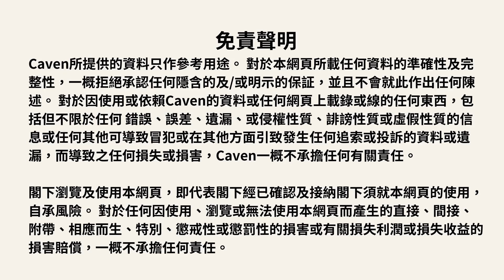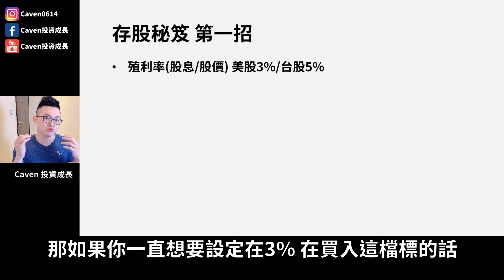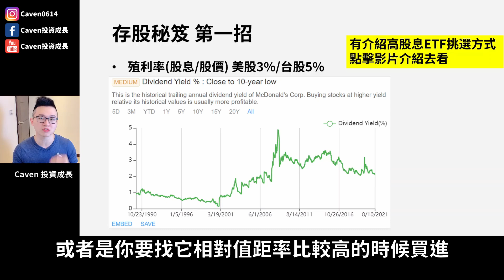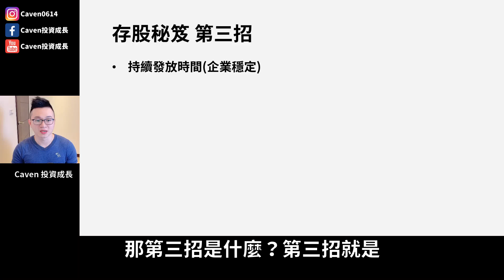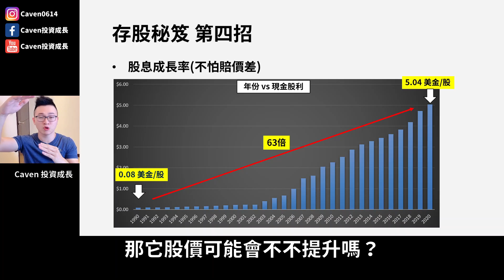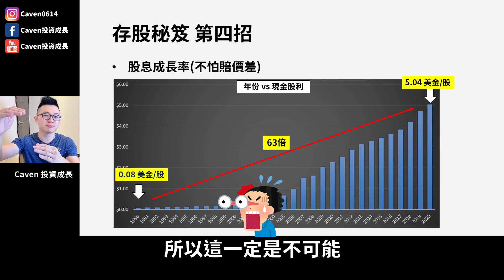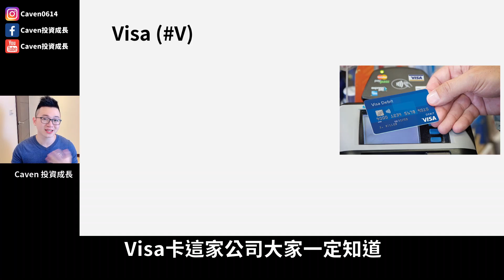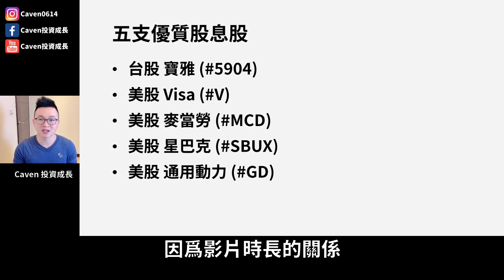真心揭曉！存股秘笈四招！讓你股息越領越多還能賺價差！笑到合不攏嘴😁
⭐不隨意預測股市 只真心分享價值⭐

誰說領股息是右邊口袋放進左邊口袋？
這四招讓你不只領股息還可以賺取價差！

🔥海外券商平台分享
如果短時間內要「快速投資」加密貨幣、美股、股票指數...
Caven會使用以下平台「Mitrade 外匯交易平台」。

目前Mitrade有誘人的開戶禮「入金200美金送10美金，最多送100美金」

Mitrade平台優勢：
(1)安全性：Mitrade受權威機構監管。
(2)方便性：出入金可使用信用卡轉帳快速便捷。
(3)知名度：2022年全球擁有超過110萬用戶。
(4)中文友善：有繁體中文介面
(5)各類獎項：2022年獲得 亞洲最佳外匯券商、澳大利亞最佳外匯交易平台、全球透明外匯券商…等獎項。

00:00 Start
01:00 你適合用這四招秘笈麼
02:02 第一招 殖利率
03:55 第二招 支付比率
05:42 第三招 發放時間
07:00 第四招 增長率
12:05 自我評量

💥持續投資自己 超速成長💥

😁想要更近一步精進「台美股投資技巧」
■ 來跟Caven一起學習 🏆巴菲特的價值投資法 👇

■快速入門美股『開戶、匯款、介面教學、下單』詳細的教學
🎈想每天都更進一步＼投資自己 超速成長 ／
可以追蹤Caven的其他社群